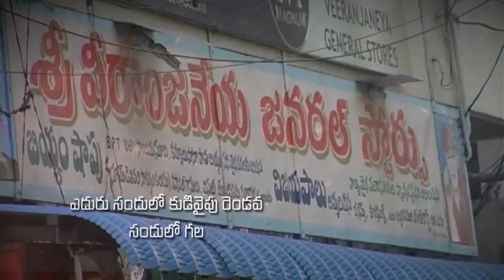Pastor Katuri Moses garu ||12-11-2019|| అంశం: యేసయ్య కనికరం పొందాలంటే?...